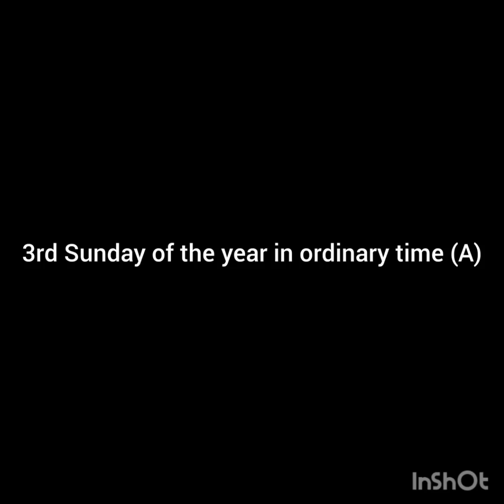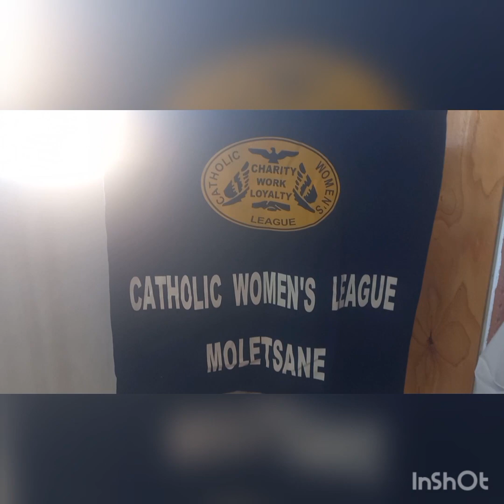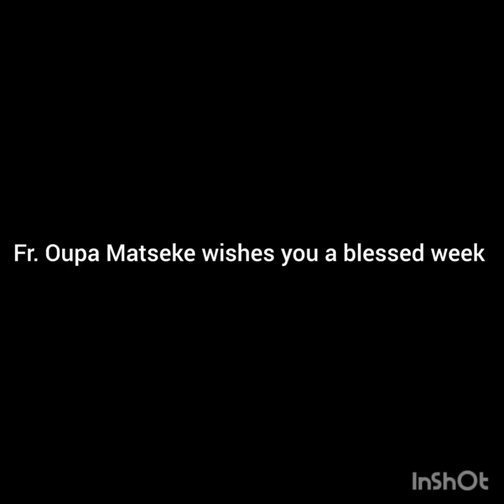3rd Sunday of the year in ordinary time (A)